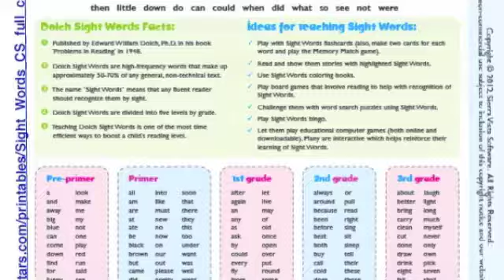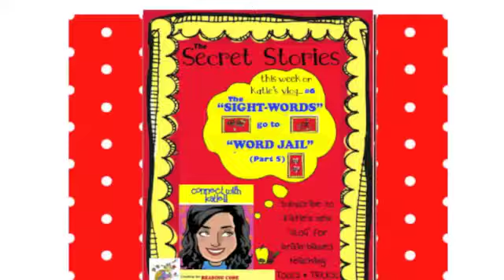Decoding In Reading - A Phonics Video Lesson on How NOT to Teach Sight Words | Secret Stories® #9